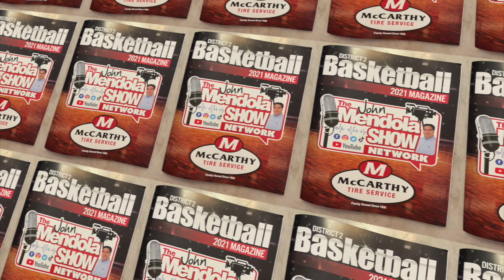The John Mendola Show Riverside Boys Basketball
This video is about The John Mendola Show Riverside Boys Basketball